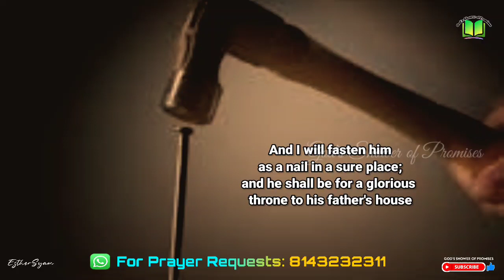దిట్టమైనచోట నేను అతని స్థిరపరచెదను | Today God's Promise | 09.02.2024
Isaiah(యెషయా గ్రంథము) 22:23

దిట్టమైనచోట మేకు కొట్టినట్టు నేను అతని స్థిరపరచెదను అతడు తన పితరుల కుటుంబమునకు మాన్యత గల సింహాసనముగా నుండును

And I will fasten him as a nail in a sure place; and he shall be for a glorious throne to his father's house